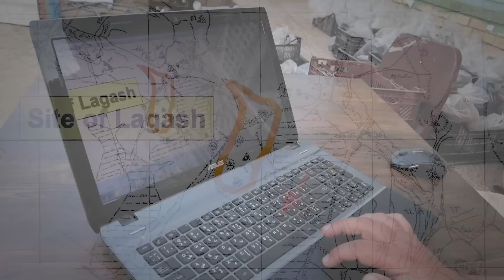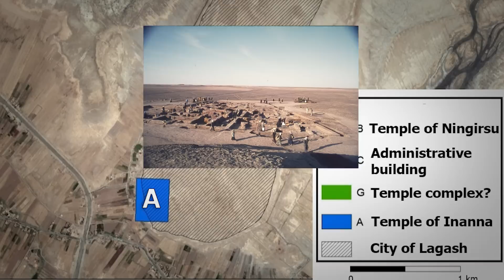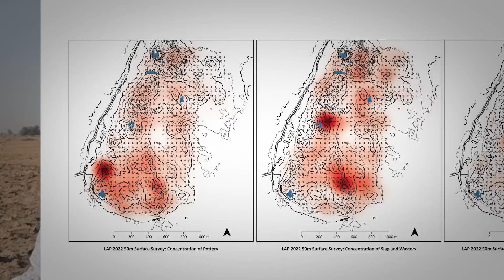Lagash: Archaeological Investigations at an early Mesopotamian City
I will be running an excavation field season for the next 6 weeks at the ancient city of Ur and hope to make many short videos during that time. In the meantime, I thought I'd upload this video I made about the Lagash Archaeological Project (LAP) this past March-April. It highlights the various activities we used in our work to understand the site and its surroundings, the time periods of its occupation, and most importantly the people who lived there.

Go there for more information!

The Lagash Archaeological Project is an international and interdisciplinary project involving the University of Pennsylvania, the University of Pisa, the University of Cambridge, and the Iraq State Board of Antiquities and Heritage. All artifacts uncovered remain in the nation of Iraq.